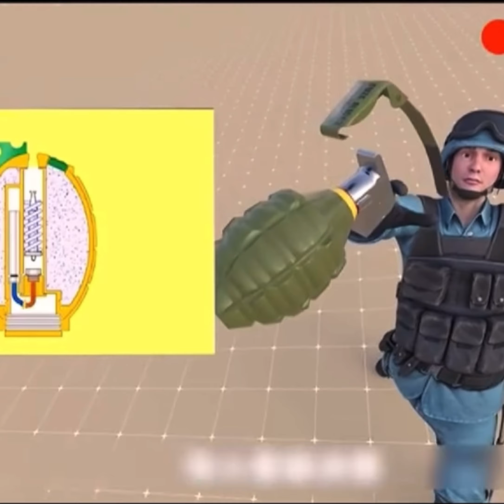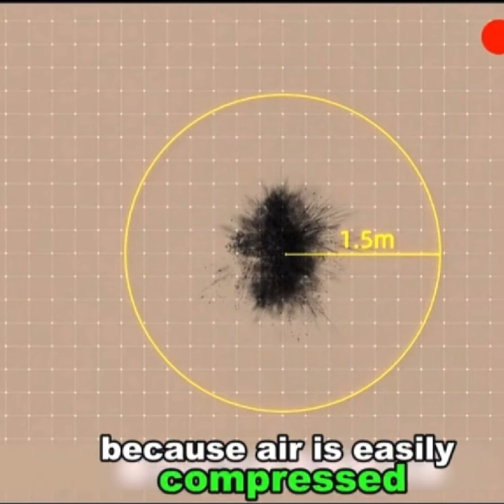Whoever invented the grenade was very evil!￼